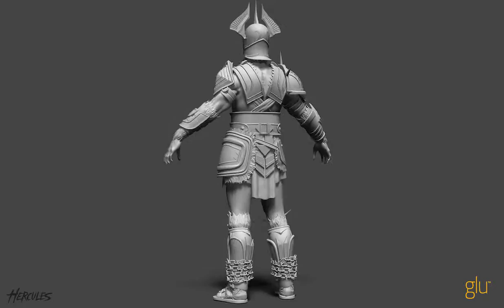Hercules Turntable HD